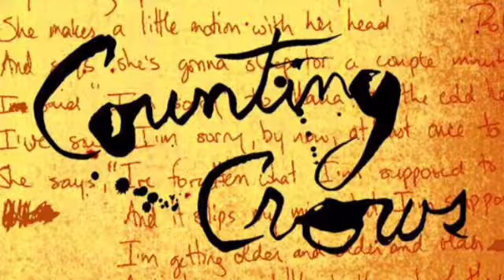Counting crows - round here ( MakB cover)